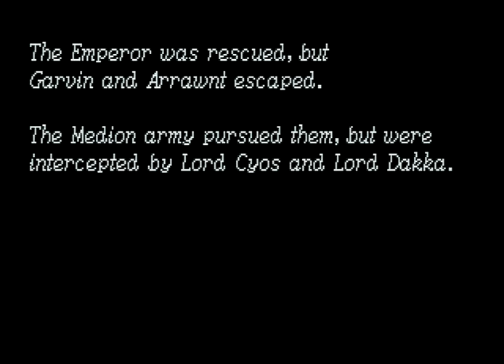88 Swampland cave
Bloody feudal SOBs... Urgh! Okay, I come out on top, but there's just no sense of victory here... I do get both items from the ruin, though, and I suppose I'll see you in Chapter 6.